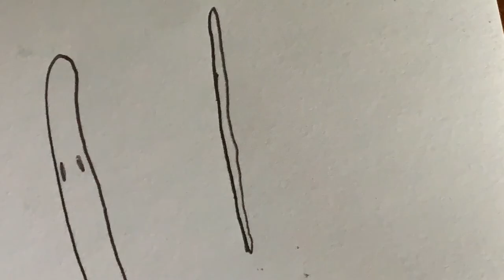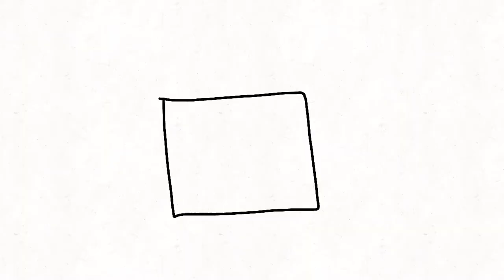CCS2021 2DAnimation ClassReel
CCS Summer Week Animation Online